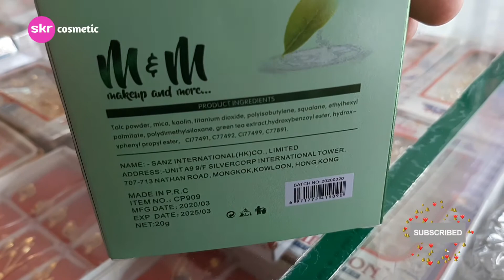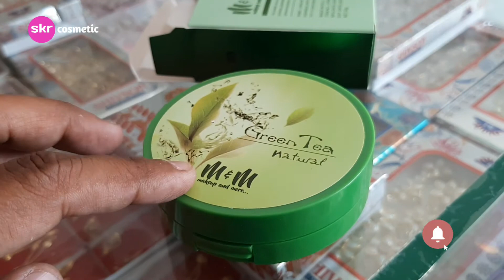M&M Green Tea Natural || Face Powder